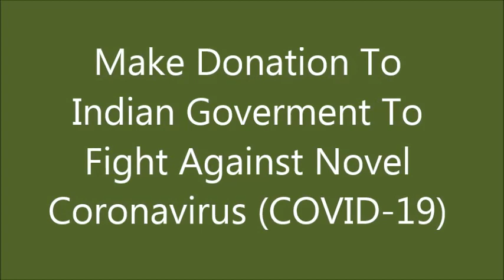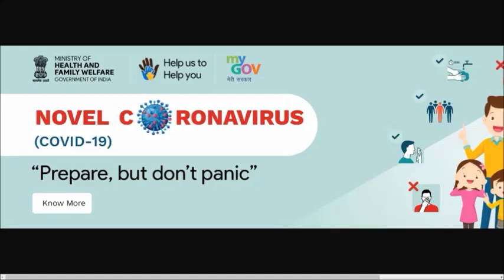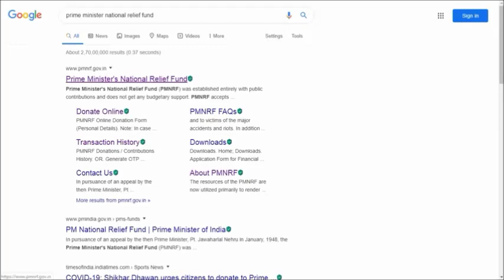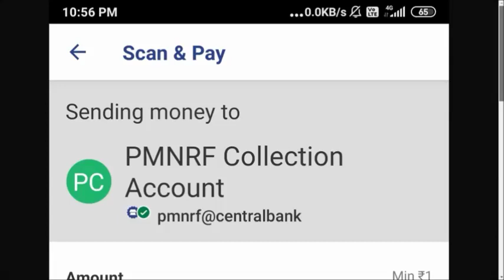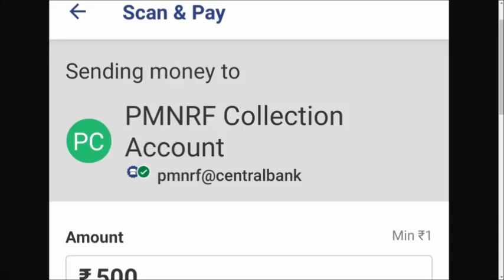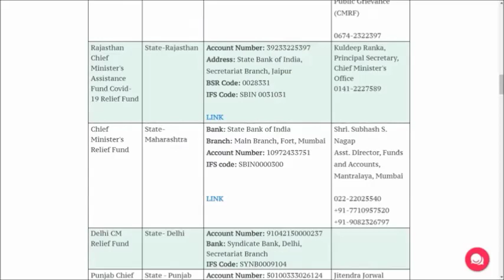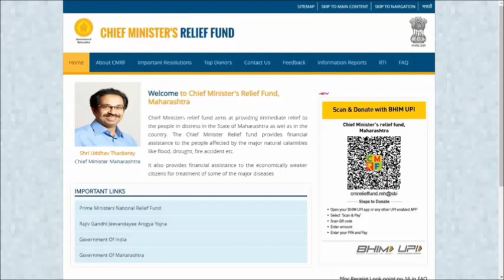How to Make Donation To PM Care Fund To Fight Against Novel Coronavirus | COVID 19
Prime Minister National Relief Fund,
coronavirus pandemic,
Pradhan Mantri Rahat Kosh,
Chief Minister's Relief Fund,
coronavirus in India,
coronavirus India,
COVID-19,

▬▬▬▬▬▬▬▬▬▬▬ஜ۩۞۩ஜ▬▬▬▬▬▬▬▬▬▬▬▬
▬▬▬▬▬▬▬▬▬▬▬ஜ۩۞۩ஜ▬▬▬▬▬▬▬▬▬▬▬▬
shorturl.at/csKPZ